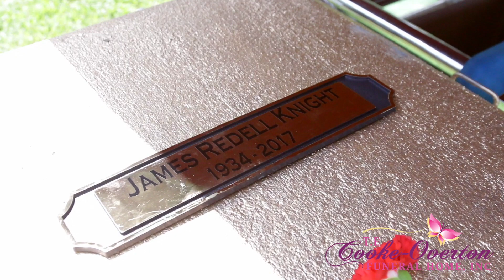In Loving Memory Of James R. Knight | McNair Media Group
MMG